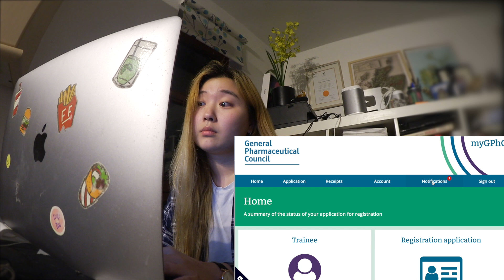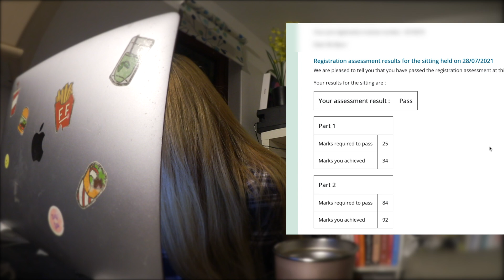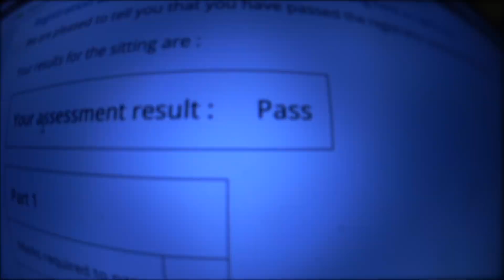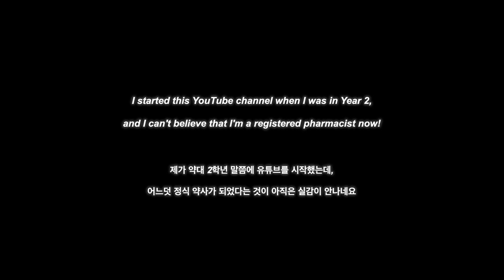Opening My GPhC Exam Result 2021 | Live Reaction | UK Pharmacist 2021 July Pre reg Exam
💛My watch in this video: Nordgreen Unika Rosegold | Black Leather